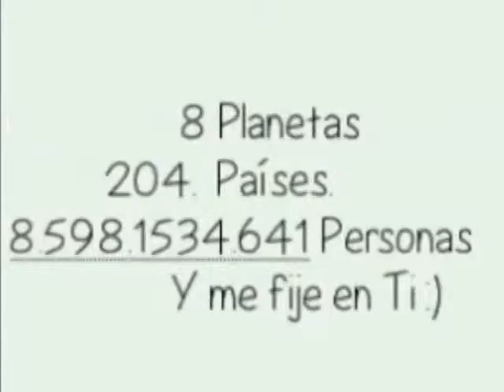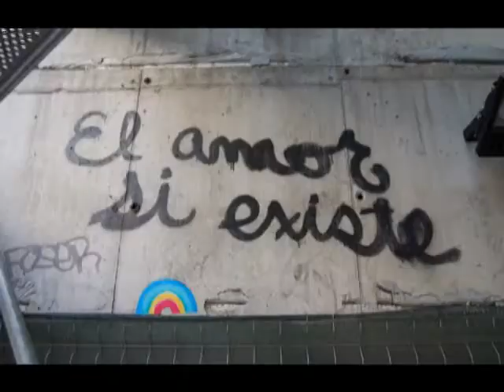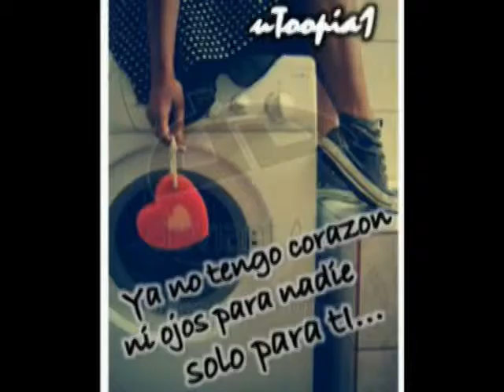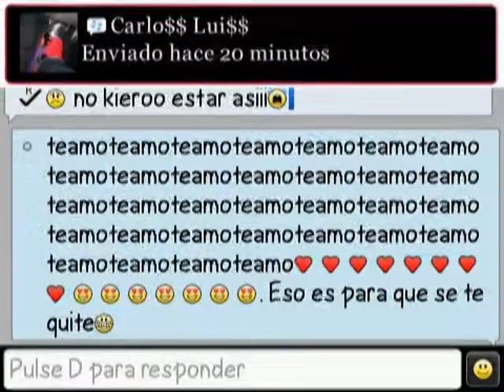Te vas - Luis Fonsi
Fue hecho para una persona que amo con toda mi amal y ha sido mi primer y unico amor..!! te amo principe..!! ATT:Tu princesa